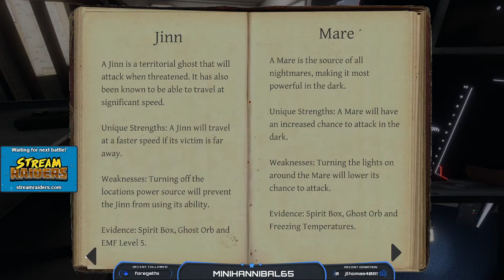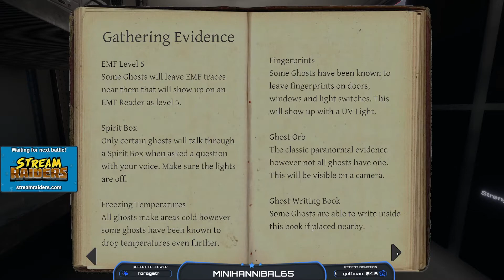Mini's First Solo Phasmophobia Game!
Over the past few weeks I've really gotten into Phasmophobia, and here is the first Solo Ghost Hunt I ever did! Enjoy my hunting as I take on Willow Street House.